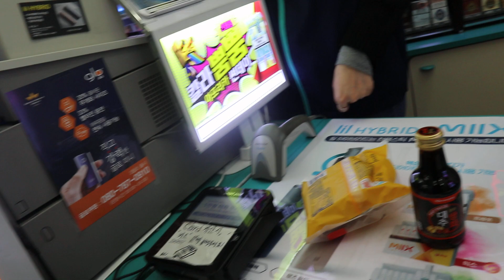Trolleando a una coreana